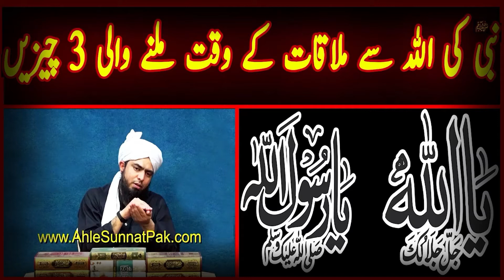Nabiﷺ ki Allah se Mulaqat kay Waqt Milne Walay 3 Ina`maat (Gift) By Engineer Muhammad Ali Mirza.!!!